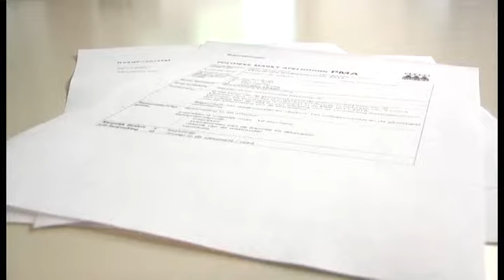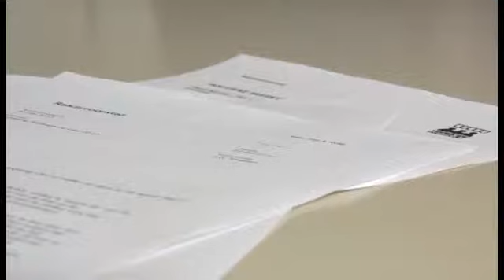Het Speelveld Vrijdag 17 Mei 2013